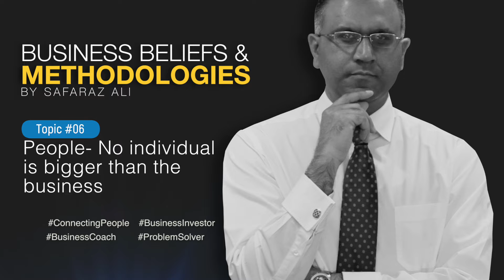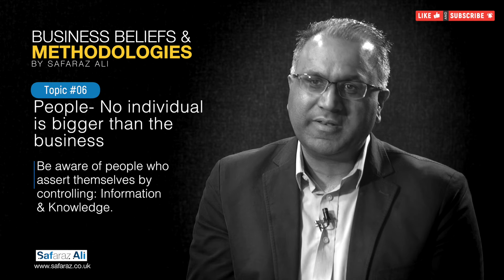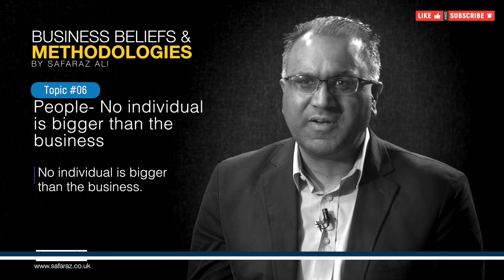A conversation with Safaraz Ali: No individual is bigger than the business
A conversation with Safaraz Ali where he talks about his beliefs, his methodology and his ways of doing business as a leader and entrepreneur.

p.s get your copy of Safaraz's book Canny Bites